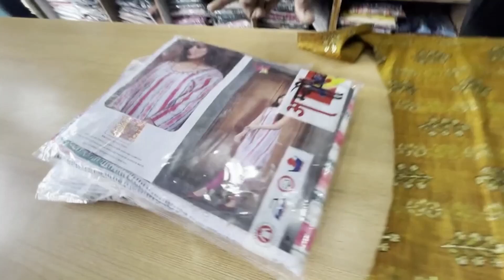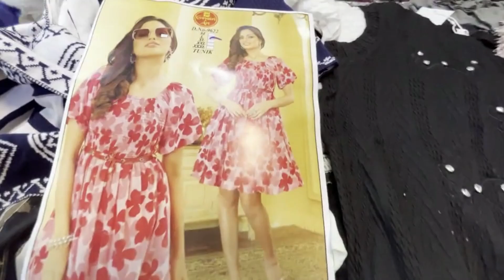Ladies Kurtis /Ladieswear Best Collection | Pune/Narayangaon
Ladies Kurtis /Ladieswear Best Collection |  Pune/Narayangaon| ‎@Tz Daily Vlogs19

Hey Guys Welcome To Tz Daily Vlogs 19

•Shop Address :
 Shop Name :- New Choise Collection
 Behind Narayangaon Bus Depot
 Chatrapati Shivaji Maharaj Gate,
 Near Anand Cafe, Narayangaon
 Junnar Pune 410504

COD ❌

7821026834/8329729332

For Making Your Shop's Video